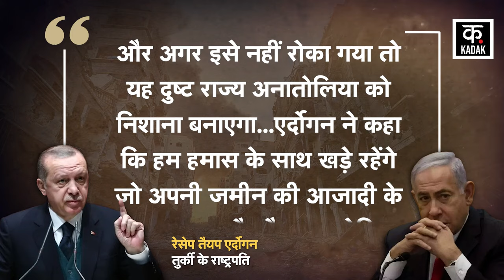Israel को हराना जरूरी, नहीं तो Turkey होगा अगला Target,Erdogan ने कर दी भविष्यवाणी | World News N18G